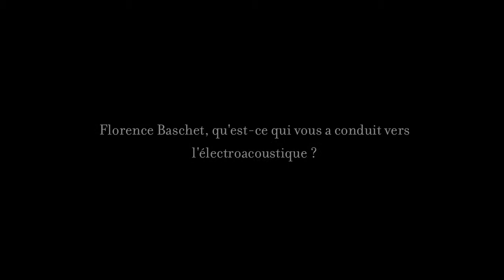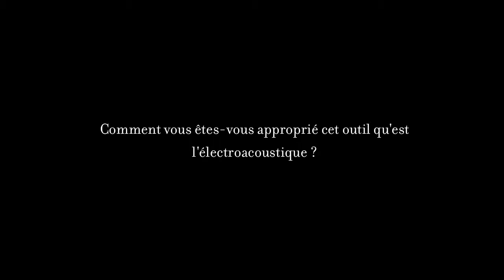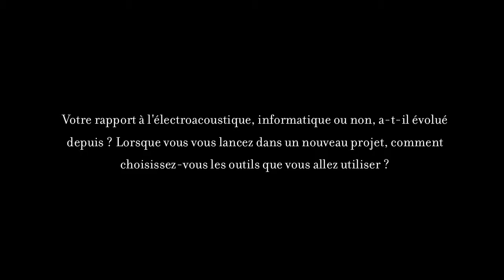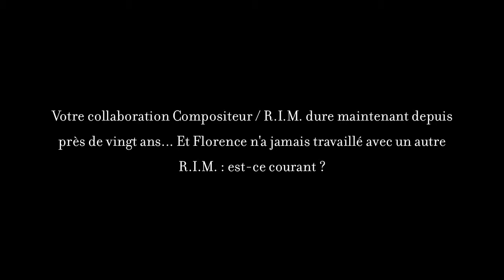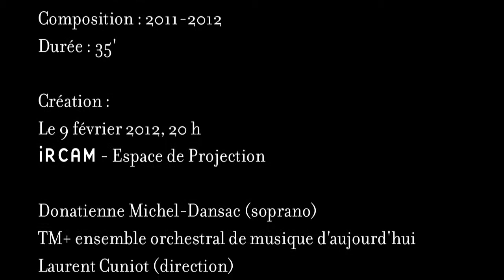Florence Baschet, Serge Lemouton : La Muette. Cheminer de conserve avec l'électronique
La Muette, pour voix de femme, ensemble et électronique de Florence Baschet.
Réalisation informatique musicale Ircam Serge Lemouton
Commande d'État. Composition : 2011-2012. Durée : 35'
Création : le 9 février 2012 à 20h, Ircam, Espace de projection

Entretien réalisé le 11 novembre 2011 par Jérémie Szpirglas.